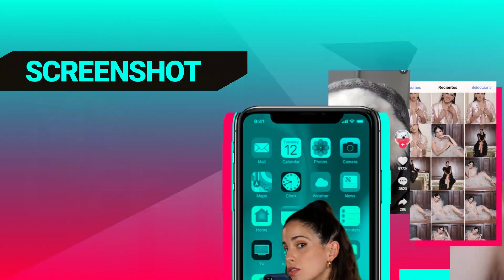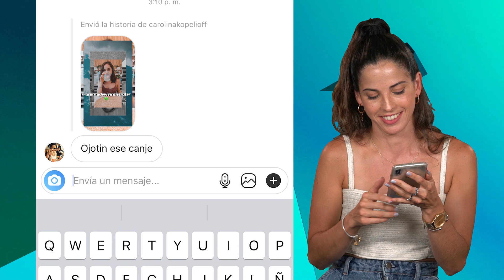Espiamos TODO el celular de Cande Molfese 😏🤭 | Screenshot my life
Nos metimos en el celular de Cande Molfese y descubrimos su último DM de Instagram, sus chats más recientes de WhatsApp, las últimas fotos de su carrete y muuuuuuuuucho más. ¿Cuánto tiempo pasan ustedes en pantalla? 😏🤭